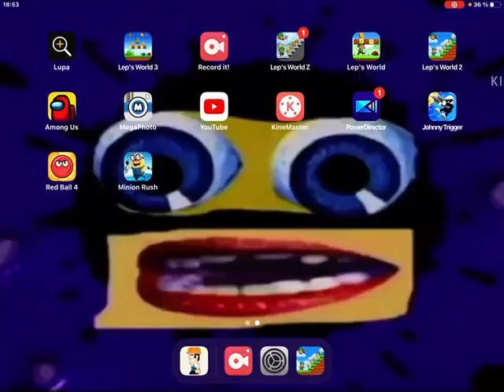JUGANDO NIVELES CORTOS PARTE #24 Lep’s World 2